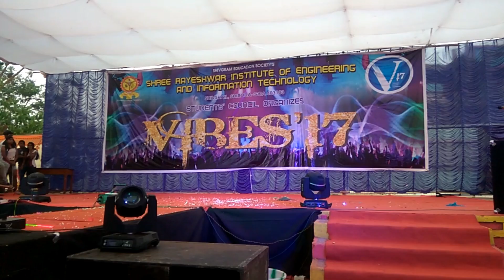Fashion Show by Computer Department Team A - Round 2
VIBES 2017 @ Shree Rayeshwar Institute of Engineering & Information Technology
A Big Thankyou to all the students, for their Support !!